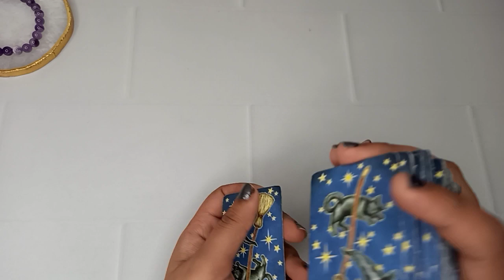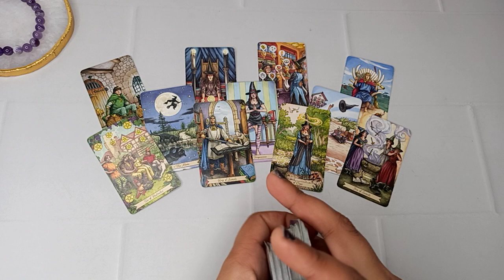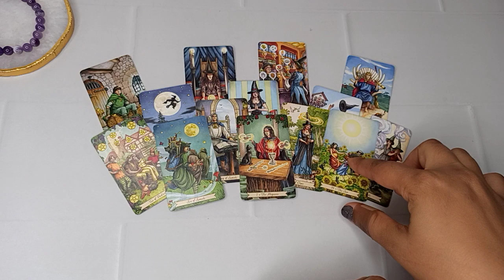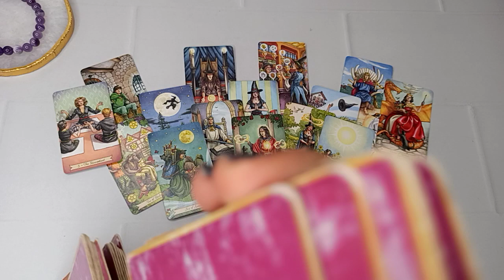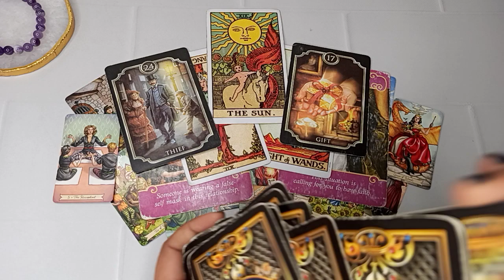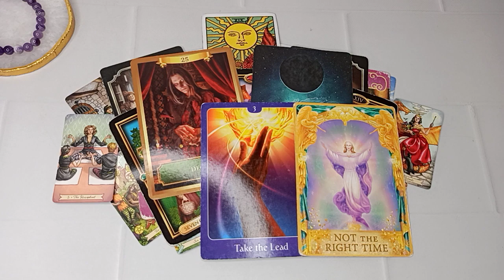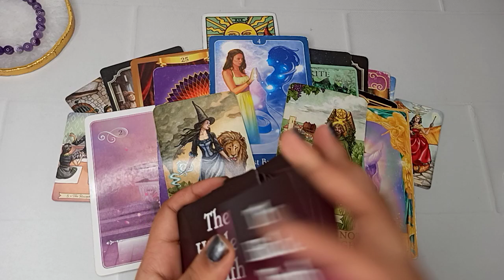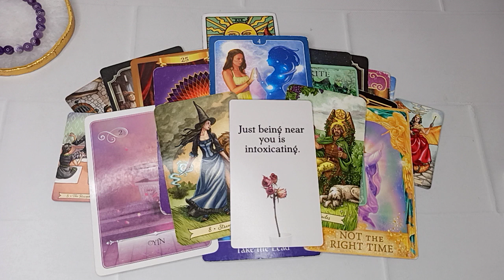SCORPIO “THEY SEE YOU AS A COMPLETELY DIFFERENT PERSON! THEIR EYES ARE ON YOU!” ❤️🧿